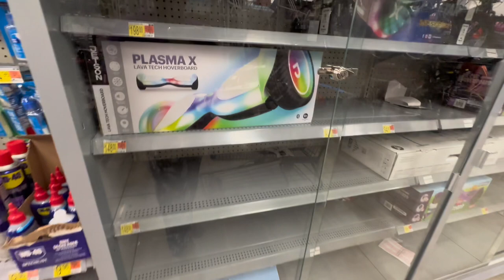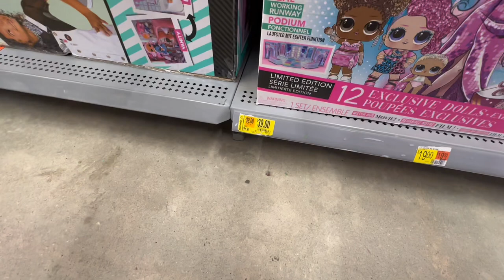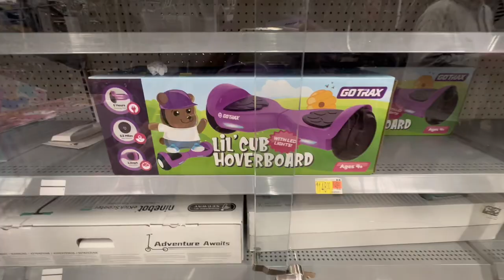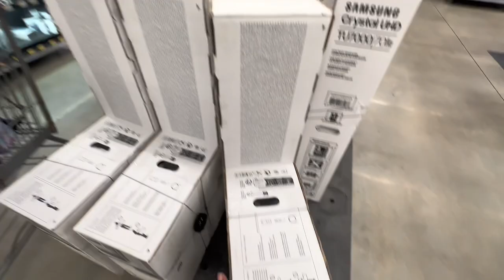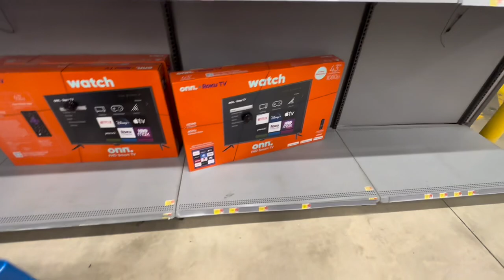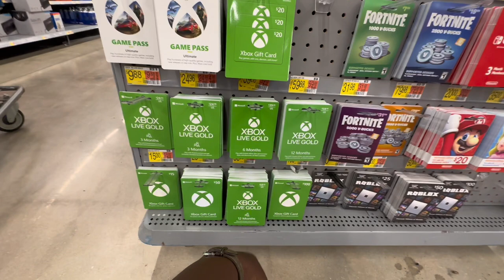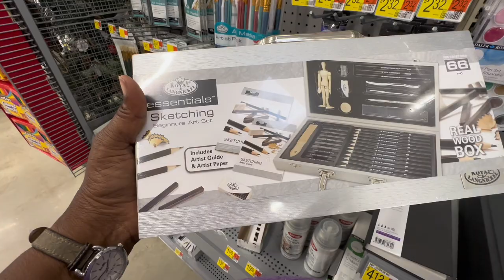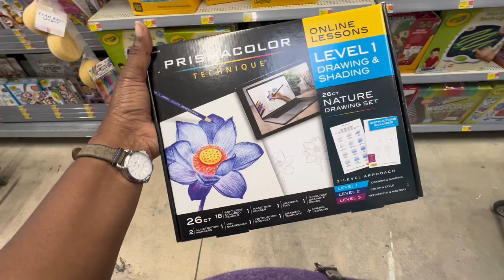Vlogmas day 24 | Crazy Christmas Eve Special 🎁 What would you do with 1000$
vlogmas week 4 day 4
Last minute Christmas gift shopping ! 1000 dollar shopping spree gift ideas!

Christmas shopping!